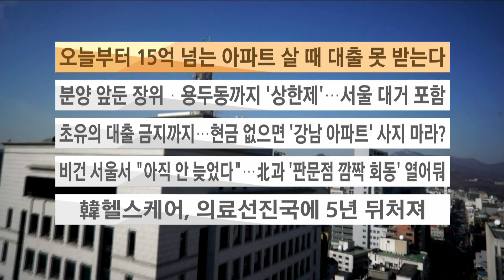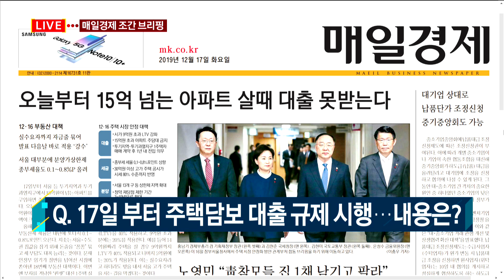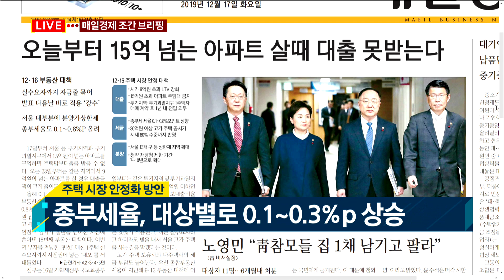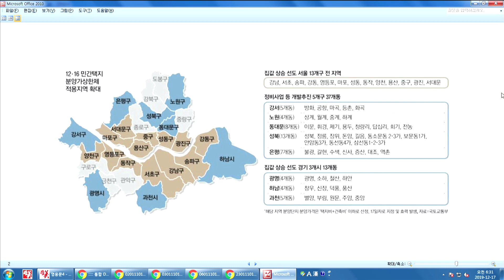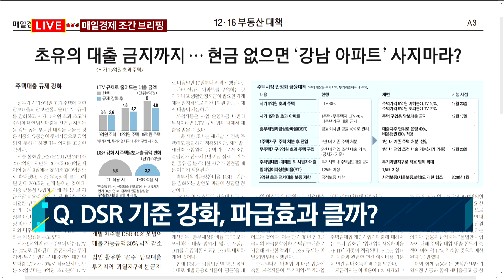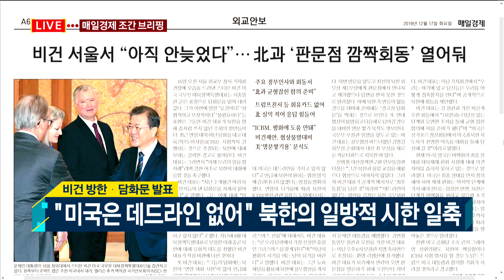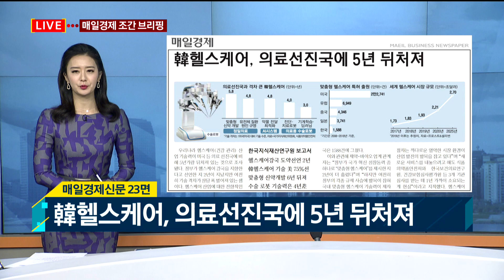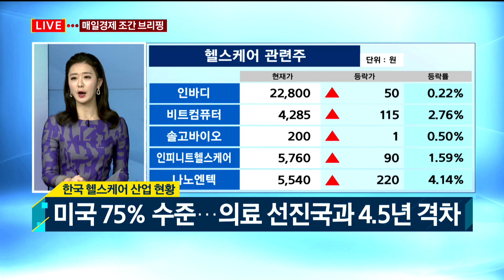주택담보 대출 규제 시행 / 조간브리핑 / 매일경제TV